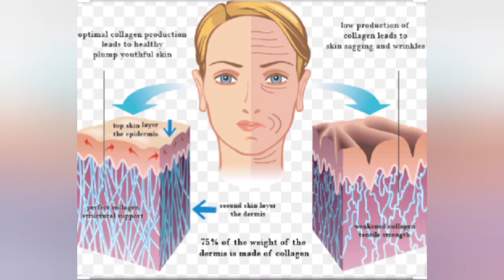aloevera juice త్రాగే వారు ఈ జాగ్రత్తలు పాటించండి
Aloevera juice health benefits
Remedies with aloevera gel
how to drink aloevera juice